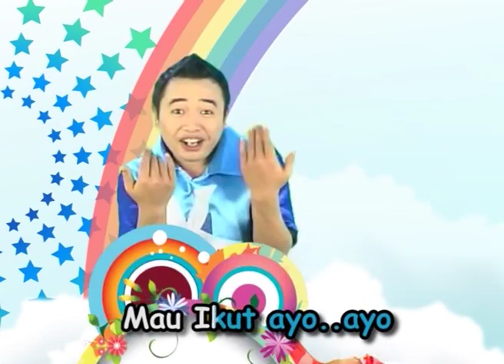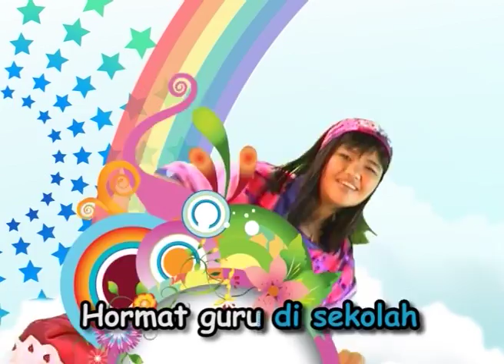film Edukasi Anak Balita "Belas Kasihan"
ANAK-ANAK DIGITAL, hari-hari ini sangat mahir menggunakan GADGET, dan diantaranya untuk masuk ke U-TUBE. Anak2pun seperti disihir dan duduk dengan manis berjam-jam, karena ada aneka pilihan kontens yang menarik. MENARIK tapi belum tentu MENDIDIK.
Hanya saja perhatikan penelitian yang melaporkan pengaruh FILM terhadap anak, lebih dari yang kita perkirakan. Film dengan segala tokoh, perilaku karakter, alur cerita, percakapan dan lagu yang ada di dalamnya, ternyata turut mempengaruhi perilaku anak-anak. Mereka melihat, mengagumi dan menirukan (imitating). Hanya sayang banyak tayangan yang tidak mendidik. Itulah sebabnya saya (Ir.Jarot Wijanarko M.Pd) setelah bergelut dengan dunia pendidikan anak usia dini, mendirikan Play Group dan TK sejak 1995 dan memiliki 64 cabang di seluruh indonesia, membuat saya semakin dalam terpanggil untuk PENDIDIKAN KARAKTER anak-anak Indonesia. Semakin terlibat dalam diskusi parenting, seminar terhadap orang tua murid, menulis buku-buku keluarga, akhirnya mendorong saya mendirikan Production House yang memproduksi serial MUPPET SHOW HAPPY HOLY KIDS. Ada game edukasi, video klip LAGU, film ANIMASI 3D maupun versi FILM BONEKA.
film Boneka "Belas Kasihan" Serial Happy Holy Kids Muppets Show